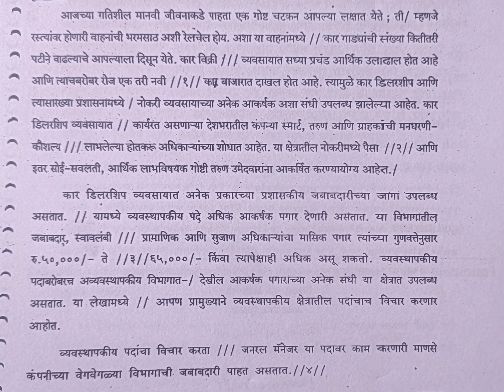GCC Marathi 60 wpm Shorthand Dictation | Old Question Paper Gcc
Our channel contains shorthand dictation of all types of matter at the speed of 60,80,100,120